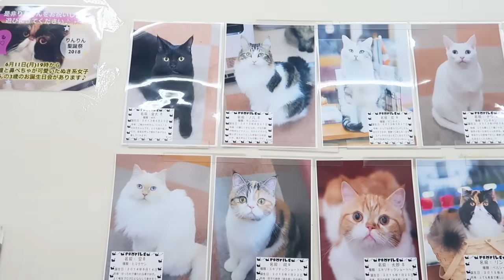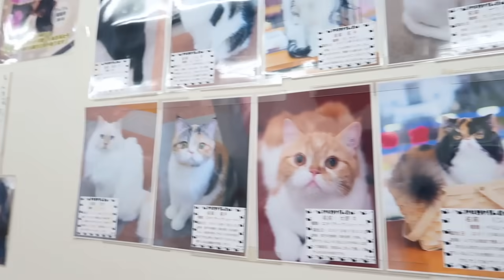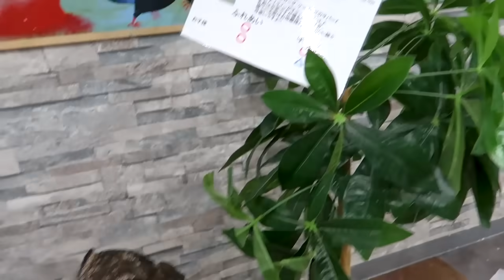Ryan playing with animals snakes, rabbits, cats, and owls at the cafe!!!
Ryan playing with animals snakes, rabbits, cats, and owls at the cafe! There are lots of pet cafe where you can play with different animals in Japan!!